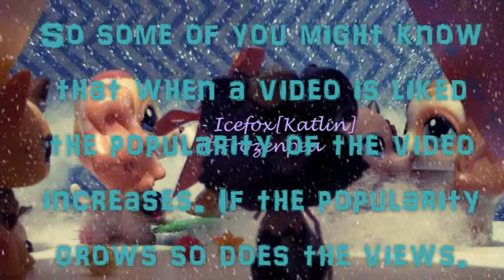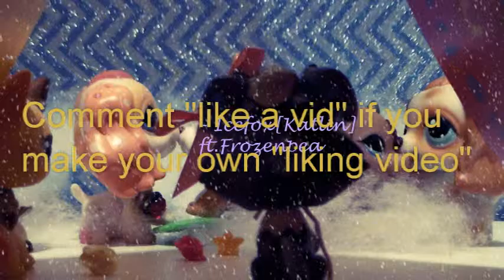My liking plan!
My liking plan is that this video will get a lot of likes and the message of this video is about how liking gets a video more popular. Meaning that more and more videos be liked and everybody's videos will be more popular!

Song: Teenage Dream- Katy Perry